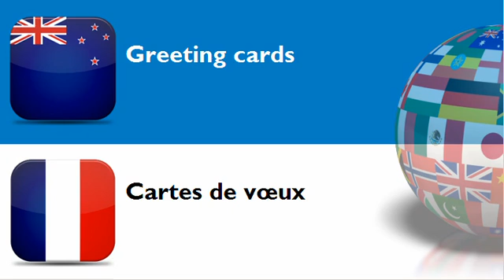FRENCH FOR NEW ZEALANDERS = CATEGORY = Postcards